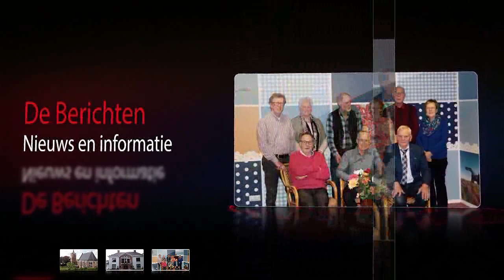Gendtse paarden- en ponymarkt 29-8-2017